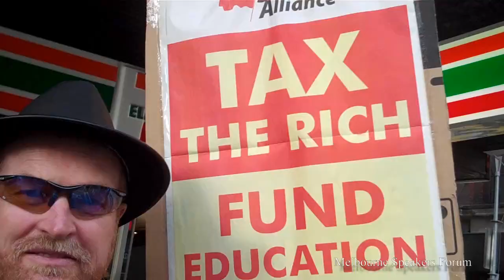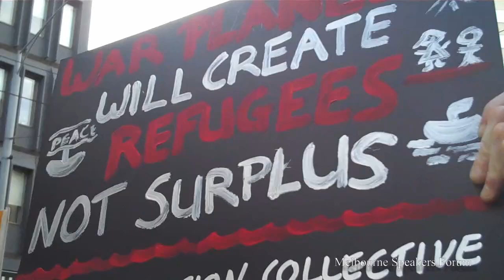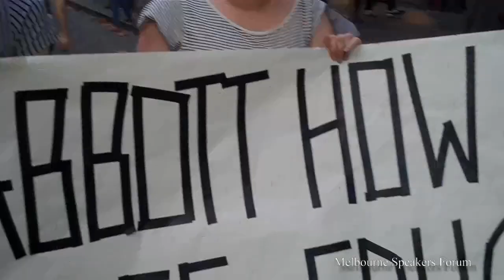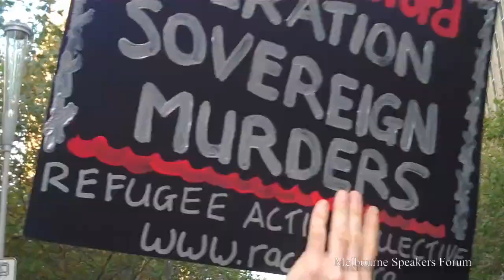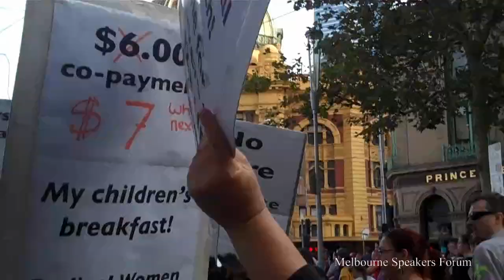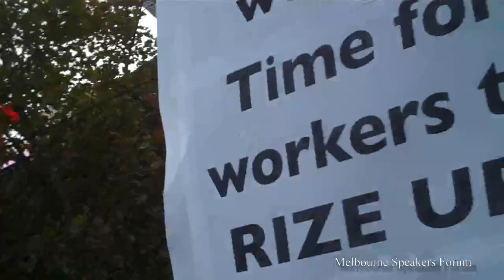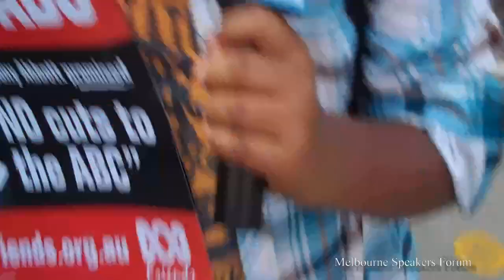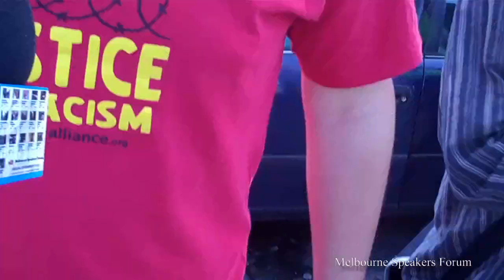Melbourne Bust the Budget Rally 2014 (part 2) March in May Protest & Speeches from Citizens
Melbourne Budget Rally 2014 from State Library walking down Swanston St to Federation Square
BustTheBudget Rallies were held around Australia, and over 10,000 people attended in Melbourne
This is Melbourne Budget 2014 Rally (MSF Video part 2)
Singer's Performance at 7:25
 Jump points   0:10  (click to jump to time position in video)
.            .            1:05
.            .            1:35
.            .            1:50
.            .            2:15
.            .            3:00
.            .            3:15
.            .            4:00
.            .            4:30
.            .            5:15
.            .            5:35
.            .            6:20
.            .            6:30
.            .            7:00
.            .            7:25

There were thousands of people in the march/rally, hundereds would be identifiable in this video.There are approx 12 people in MSF Video Part 1 and 12 more people in MSF Video Part 2 speaking on the microphone to the Melbourne Speakers Forum Camera, along with crowd footage showing messages in Signs and Banners at the Protest Rally and March. A singer sings A Hard Rain's A-Gonna Fall when the Budget2014 Protest March reaches Federation Square. Also a Sax,Vocal,Guitar&Drum ensemble is gee-ing up the crowd along their march.
Thankyou for everyone who took the time to speak to The Melbourne Speakers Forum

Bust The Budget Rally also known as March in May Anti Budget Cuts Rally Budget2014 Joe Hockey